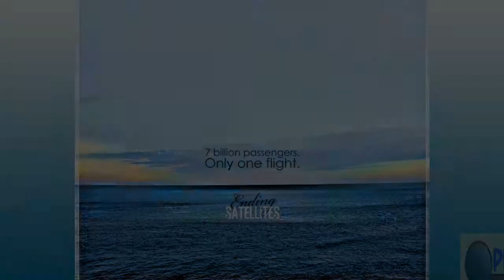Ending Satellites - Drive through this ghost on the side of the road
Ending Satellites - France
We All Are Strangers In Our Own Lives EP  2011
Featuring : Laurent Orthlieb (Voices) from REDLIGHT and Francois CREUTZER (Bass). Lyrics by Laurent Orthlieb. Music by Damien Dufour.